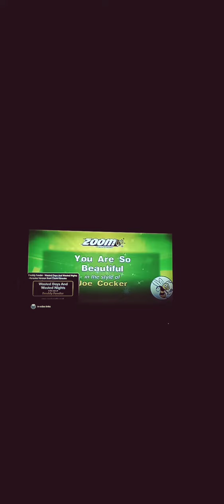You are so Beautiful to Me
Joe Cocker 26